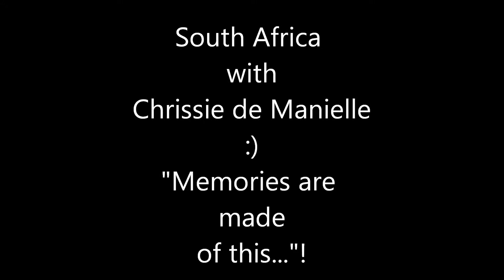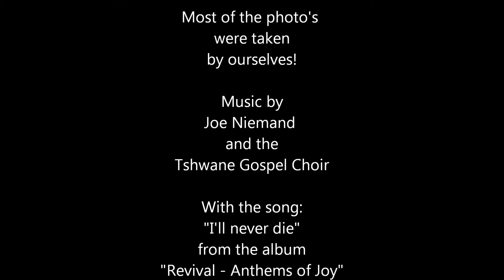"I'll never die" by Joe Niemand and the Tshwane Gospel Choir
South Africa - "Memories are made of this..." with Chrissie de Manielle (A submission made while at YWAM Destination Paradise, BELIZE, to show fellow students from 7 different countries who she is and where she comes from)

"and whoever lives by believing in Me will never die." - John 11:26

"I'll never die" by Joe Niemand